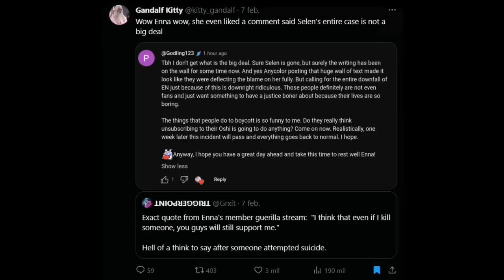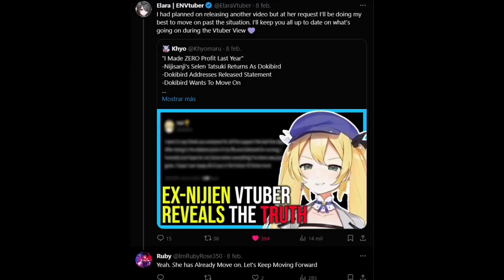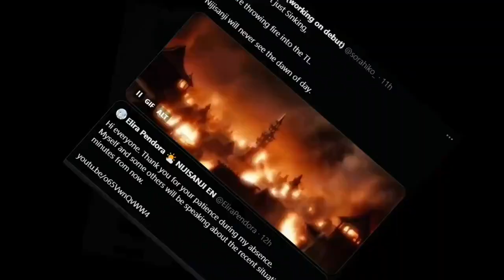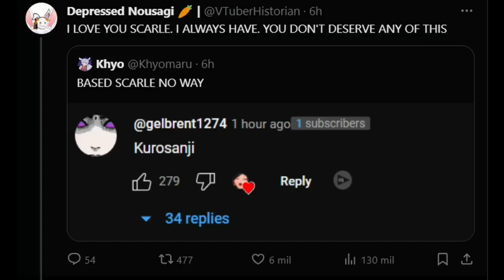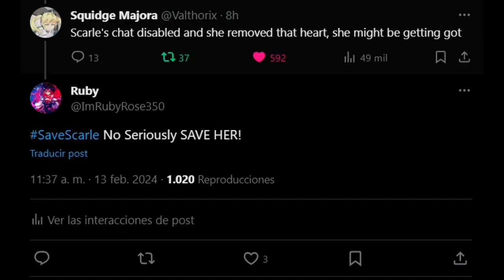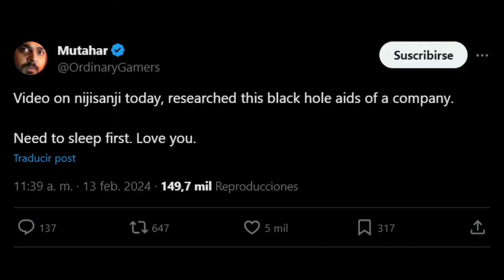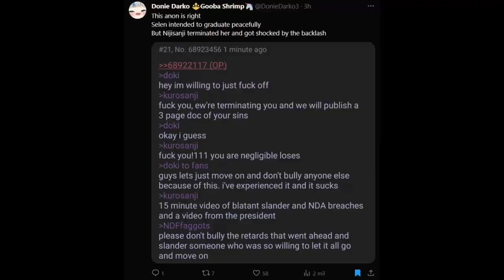A Summary of the Recent Nijisanji Drama by ImRubyRose350 on X